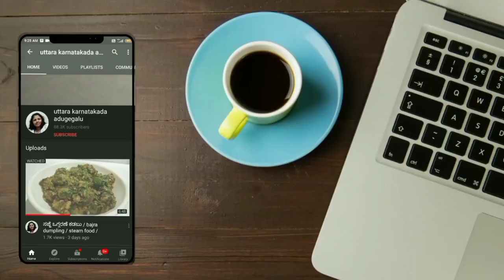ಖರ್ಜುರದ ಹೋಳಿಗೆ / dates holige / sweet recipe /